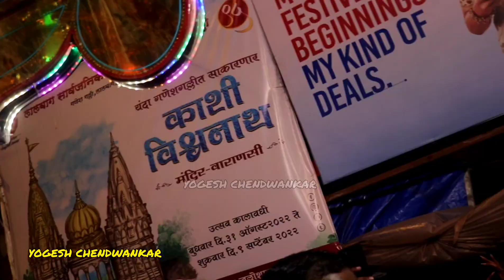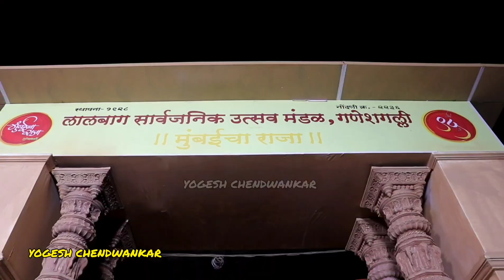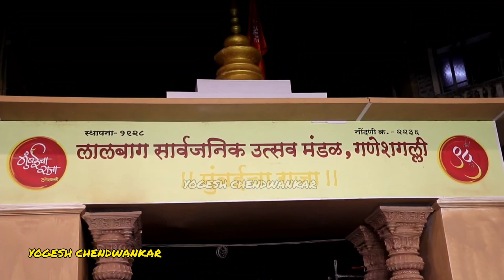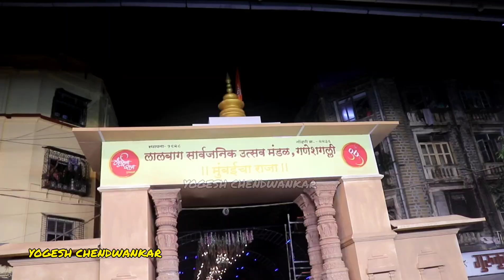Mumbaicha Raja Aagman Sohala 2022 (Pooja Murti)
Lalbaug Sarvajanik Utsav Mandal Ganesh Galli
Mumbaicha Raja Pooja Murti Aagman Sohala 2022
Murtikar Satish Walivadekar